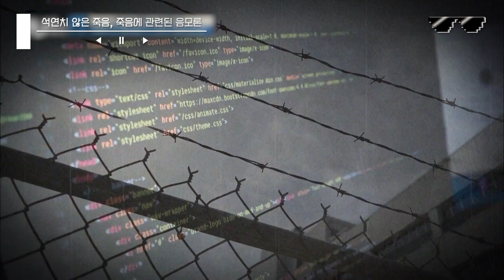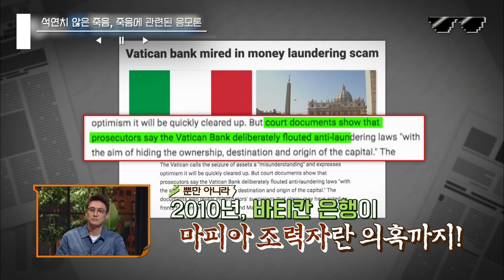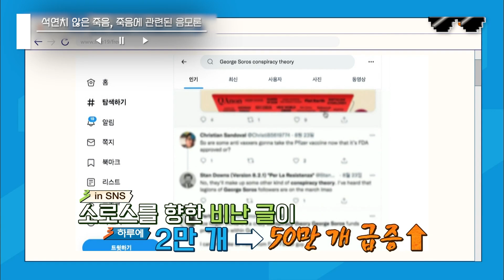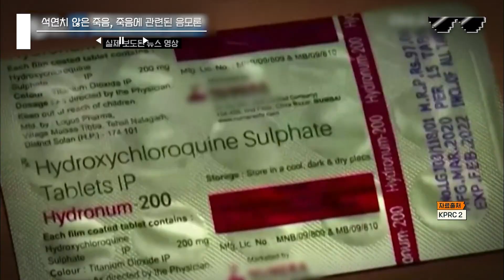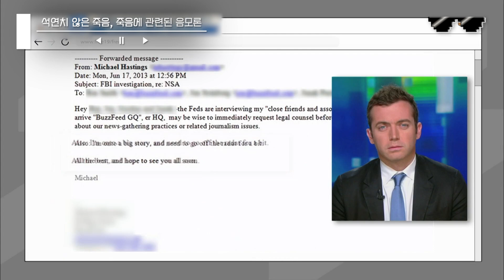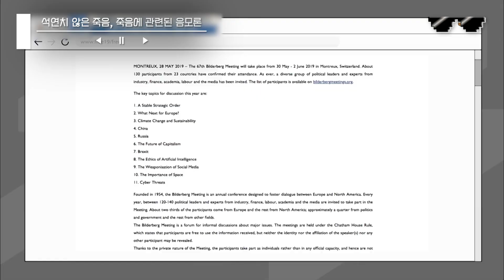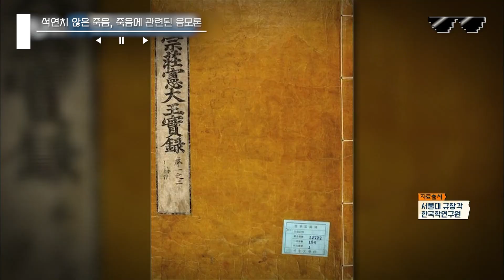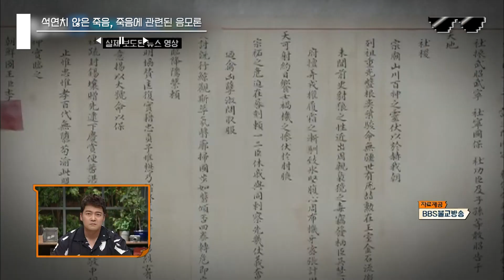[프리한19] (50분) 세계를 조종하는 킹메이커 집단?! 😱 동일본 지진도 예견되었던 충격 미스테리 음모론 모음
취향저격! 당신이 원하던 그 플레이리스트 [디제이픽😎]